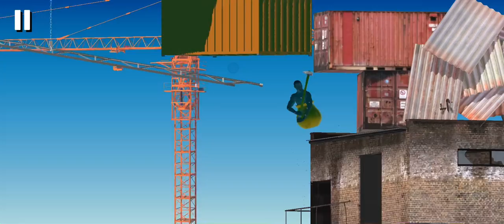Getting over it: 3.37